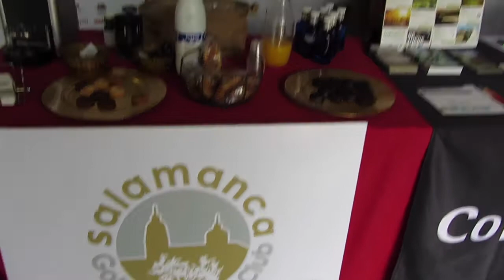Circuito Corporate 2018 - Salamanca Golf Country Club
Video reportaje del torneo del Circuito Corporate 2018 organizado por Corporate Golf el sábado, 19 y domingo, 20 de mayo de 2018 en Salamanca Golf Country Club. más info